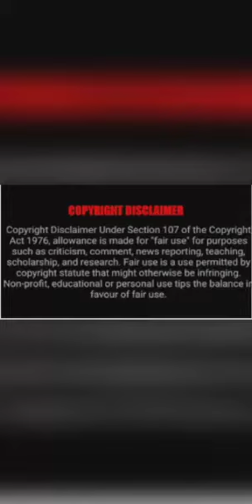tom and jerry sherlock holmes short video